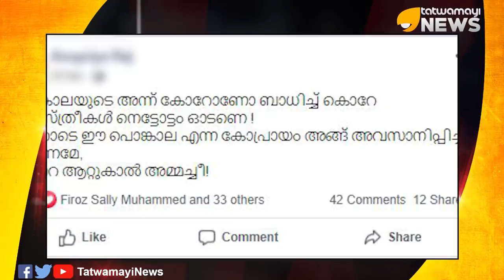ആറ്റുകാൽ പൊങ്കാലക്കെതിരെ വ്യാപകമായ ഓൺലൈൻ ആക്രമണം..